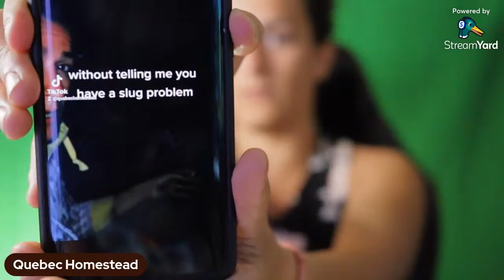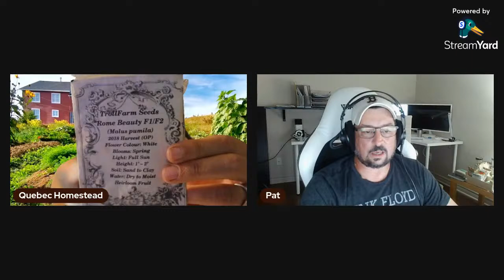Questions de jardinage au Québec | Patou et Mallo a votre service!!!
Deux jardiniers a votre service!! Vous avez besoin d'aide dans votre potager? C'est le temps alors de notre deuxième édition de diffusion en direct avec Patou et Mallo.